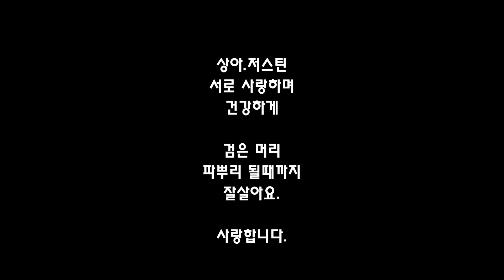Sang Ah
Description